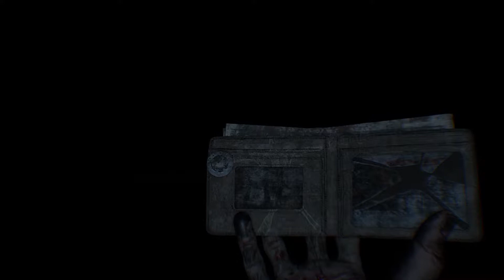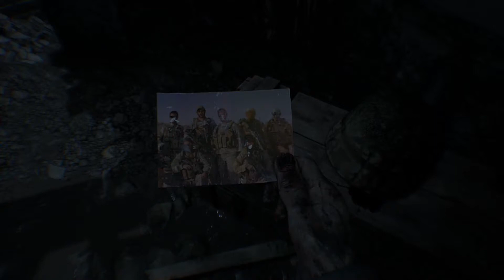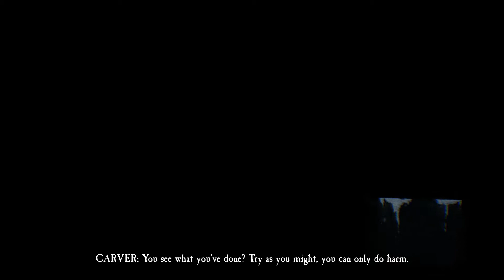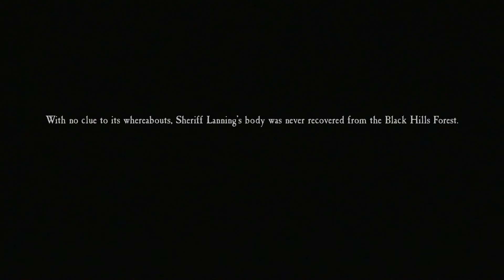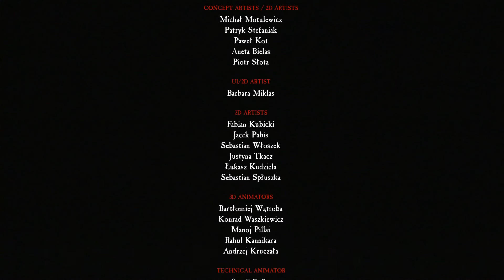Blair Witch | Final Episode (The House)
The house is probably the only part of the movies that scared me the most. :)